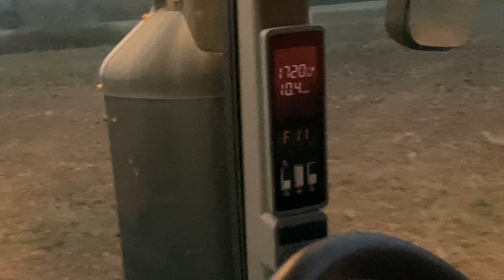JOHN DEERE 9560RT x QUIVOGNE APVRS FF 68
Първо пускане на Quivogne FF 68 с John Deere 9560RT